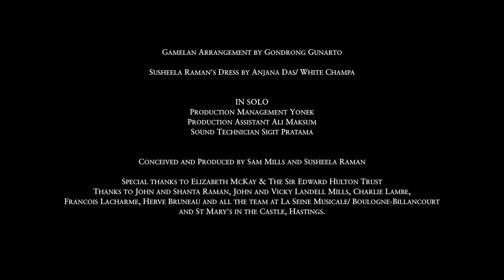Susheela Raman - Spoons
Spoons is a simple, short and bittersweet song played on gamelan and guitar. Its about remembering someone who made an impact on you. One meets many people but some encounters really leave a mark. You share a set of moments and then paths diverge. What happens between two individuals is their own unfinished business: subtle, inexplicable, ineffable. They each retain their otherness, as their own own lives continue. Random meetings can take on the air of the inevitable because we are made with that place for the Other.

Lyrics:

Surrounded by your spoons,
You held court, reclining,
Your eyes forever pools of slow motion lightning.
Faces took you in,
Nights smelled of jasmine...
The ground around us then,
So warm and human.
Barefoot in the small hours, I crossed a hidden wire.
A sudden blossom in my chest spread out like fire...
Some other year, some other town,
In the street i heard your name,
Gutters have their fill
Of leaves that won’t explain.
Mirrors getting longer,
Days are warming though,
All I need to remember
Is to leave a space for you.